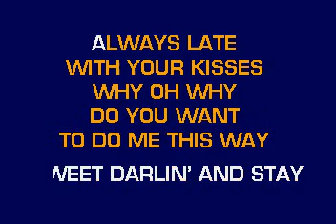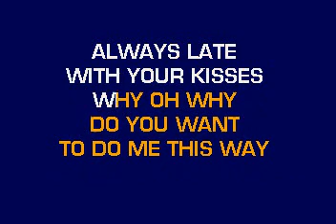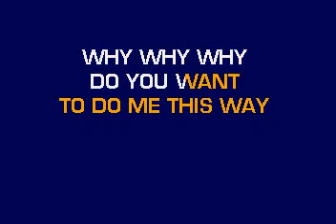[karaoke] CB20513 07 Frizzell, Lefty Always Late With Your Kisses